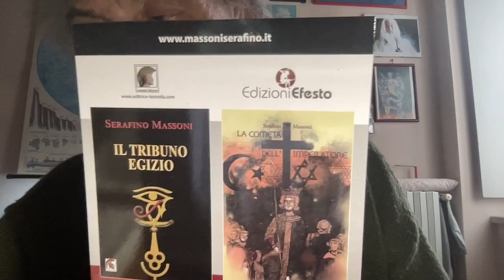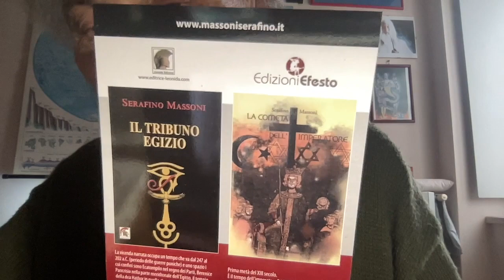CARDINALE PAROLIN E STATO D'ISRAELE